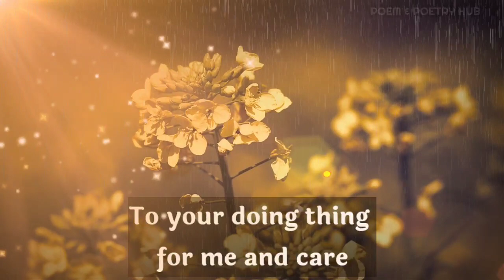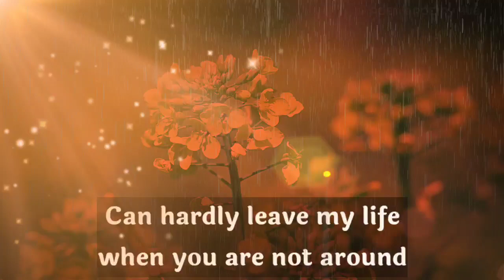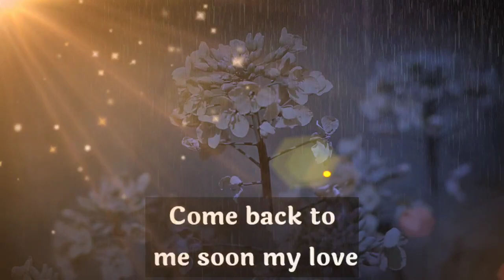DM to DF🔥🧚‍♀️💑🌼👅💌🎁🌈🤗Divine Masculine to Divine Feminine love letter 💌✉️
dm reunion

        👇music credits👇

Bcalm x Banks - Bluebird
Provide by Lofi Records

Thanks.